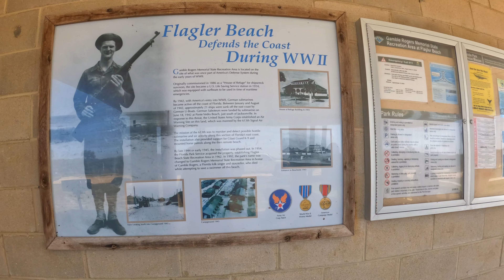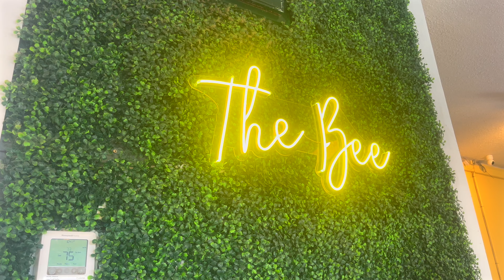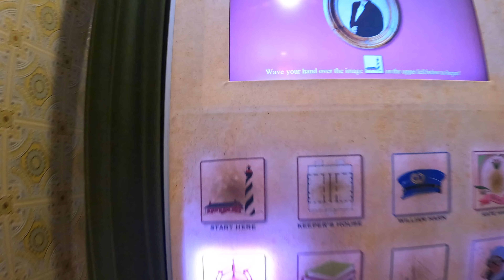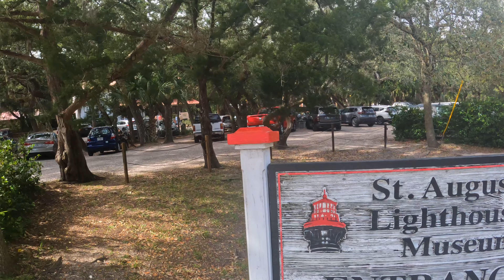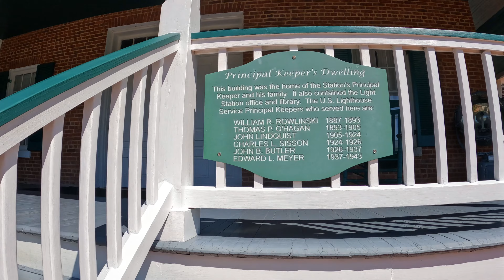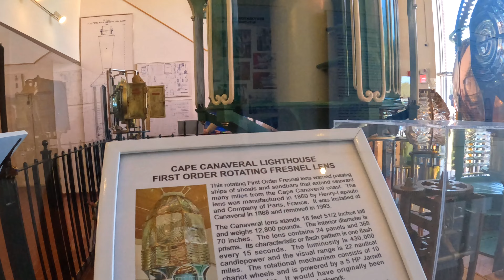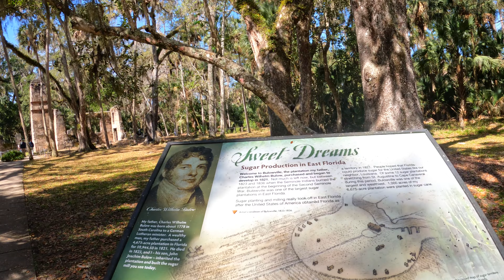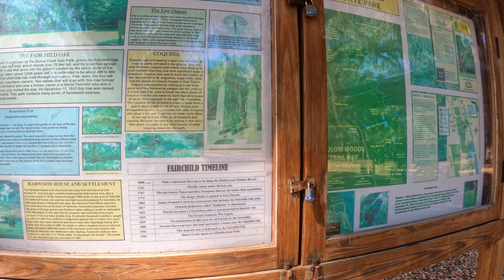Visiting the Florida’s Atlantic Coast | Snowbird Trip 2024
Description: We escaped the frigid Ohio winter by spending seven weeks in Sunny Florida during January and February of 2024.  While there we visited much of the Atlantic region including St Augustine Lighthouse, Gamble Rogers State Park, Flagler Beach, Tomoka State Park and much more. Join us as we share our digital scrapbook of our adventures.
Filmed Date:January and February 2024
Uploaded Date:  April 2024
Our Story: We’re Mishka and John and we’re capturing and sharing our camping, glamping, life and travel adventures on this YouTube Channel.  We hope you all enjoy watching these videos and find inspiration to travel, camp and do all the activities that recharge the spirit.